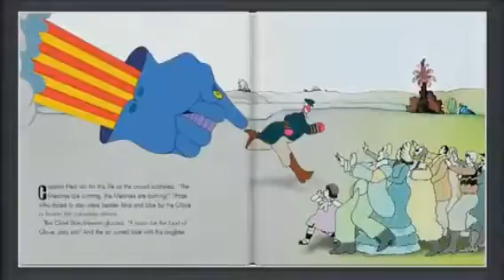The Yellow Submarine - Magic book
Un libro interattivo che racconta
le avventure dei Fab Four
versione cartone pronti a liberare
Pepperlandia dai Biechi Blu e dal
minaccioso Guanto Volante.

This enchanting illustrated book
captures the same magical spirit
found in the film. The Beatles'
journey to save Pepperland from
the music-hating Blue Meanies
is filled with surrealistic humor.

The Yellow Submarine digital book
also includes some cool interactive
features, which is sure to capture
your imagination. Tap the story's
colorful creatures, like starfish and
butterflies, to make the tale of The
Beatles and the People of
Pepperland come alive.